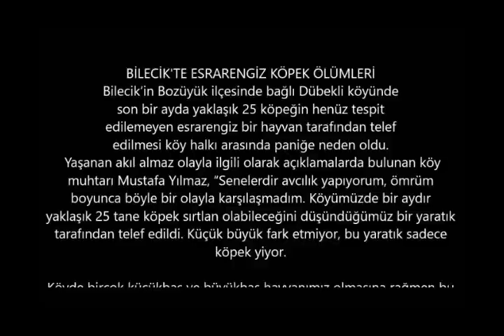bozüyükte sadece köpek yiyen yaratık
hayatı günceli güzel olan herşeyi bizimle yaşayın

bozüyük ün dübekli köyünde köpeklere dadanan bir yaratık 25 köpeği telef etti.telef edilen köpeklerin sadece baş ve pati bölegeleri kalıyor.köy muhtarı musatafa yılmaz nöbet tutuyor.köy halkı tedirgin.büyük baş ve küçük baş hayvanlarda her hangi bir zarar yok.2011 yılında söğütün köylerinde de böyle bir olaya rastlanıldığını ve bu yaratığın sırtlan olabileceğini düşündüklerini söylemişlerdi.